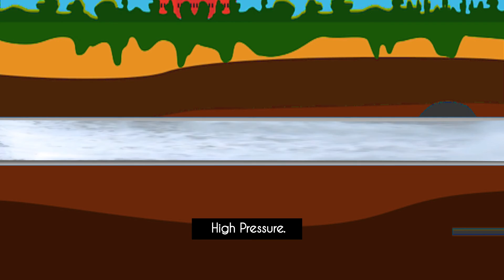What Questions a Utility Needs to Answer When Choosing a Emergency Response Trailer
This animation video is for water distributors, wastewater maintenance professionals, and flood managers on how to choose a hose reel emergency system